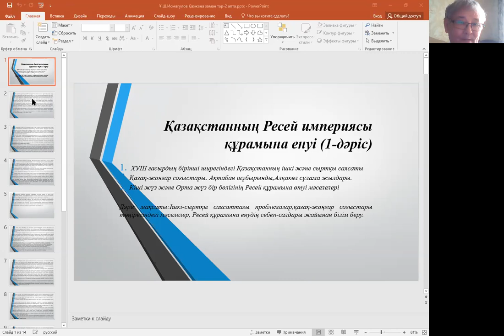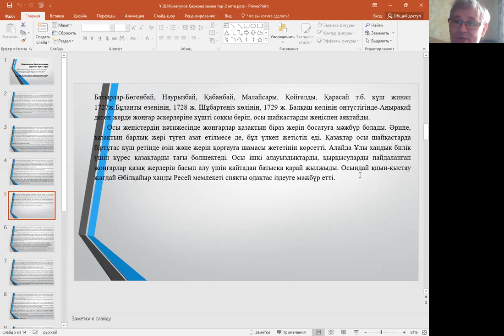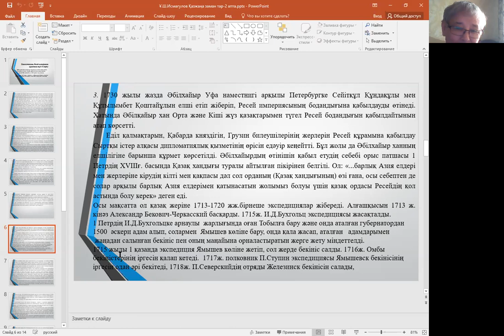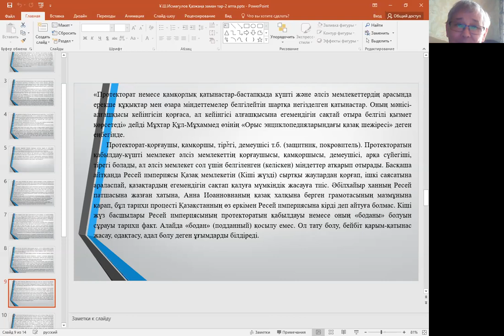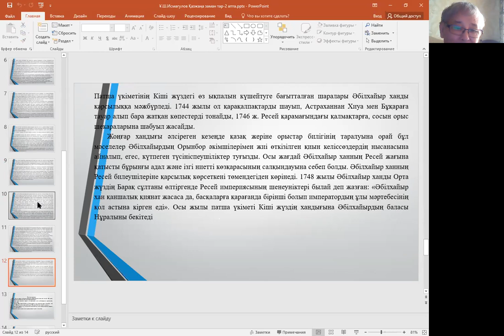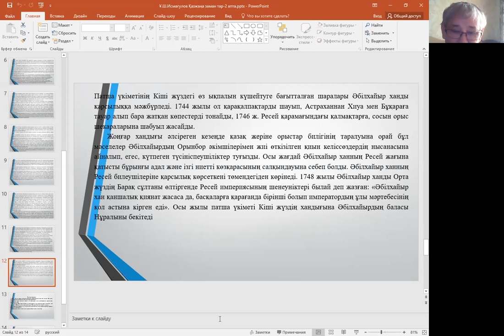Дәріс 2. Исмагулов Ұ.Ш. Қазақстанның жаңа заман тарихы